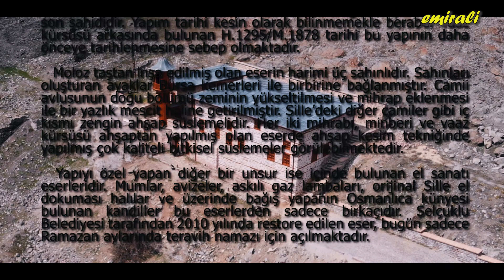Karataş Camii - Sille/KONYA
Camii ismini bir zamanlar kalabalık bir Müslüman Mahallesi olan Karataş Mahallesi’nden almaktadır. Çevresinde oturan insan kalmadığından şimdilerde kapalı olan bu camii, bir zamanlar içini dolduran kalabalık bir Müslüman cemaatin varlığının ayakta duran son şahididir. Yapım tarihi kesin olarak bilinmemekle beraber vaaz kürsüsü arkasında bulunan H.1295/M.1878 tarihi bu yapının daha önceye tarihlenmesine sebep olmaktadır.
Moloz taştan inşa edilmiş olan eserin harimi üç sahınlıdır. Sahınları oluşturan ayaklar Bursa kemerleri ile birbirine bağlanmıştır. Camii avlusunun doğu bölümü zeminin yükseltilmesi ve mihrap eklenmesi ile bir yazlık mescit haline getirilmiştir. Sille’deki diğer camiler gibi iç kısmı zengin ahşap süslemelidir. Her iki mihrabı, minberi ve vaaz kürsüsü ahşaptan yapılmış olan eserde ahşap kesim tekniğinde yapılmış çok kaliteli bitkisel süslemeler görülebilmektedir.
Yapıyı özel yapan diğer bir unsur ise içinde bulunan el sanatı eserleridir. Mumlar, avizeler, askılı gaz lambaları, orijinal Sille el dokuması halılar ve üzerinde bağış yapanın Osmanlıca künyesi bulunan kandiller bu eserlerden sadece birkaçıdır. Selçuklu Belediyesi tarafından 2010 yılında restore edilen eser, bugün sadece Ramazan aylarında teravih namazı için açılmaktadır.